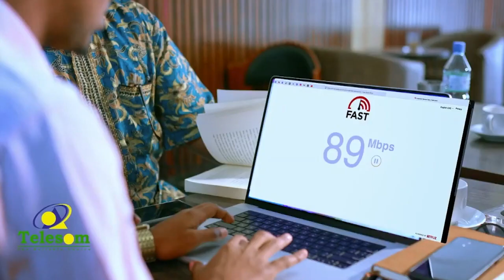Isdiwaangalintu Qaranka ayay Muhiim u Tahay" Nuxurka khudbad Guddoomiye Xirsi Ee Bulshada Sayla Bari